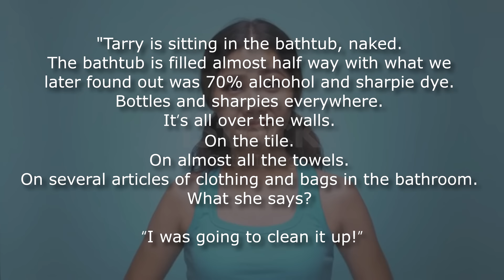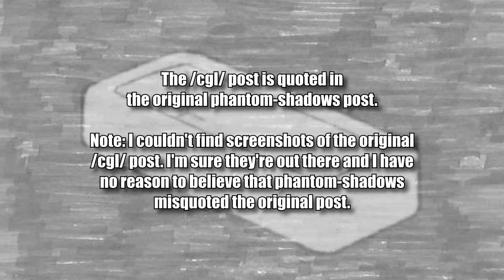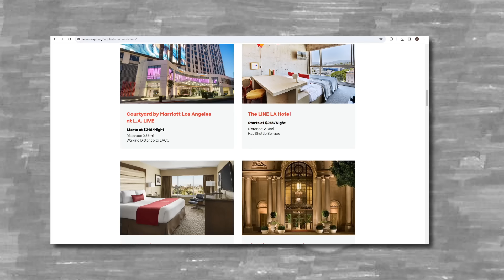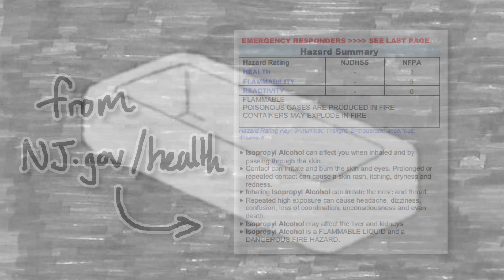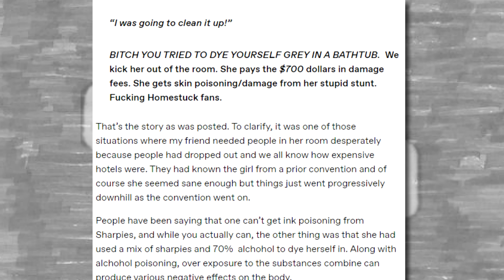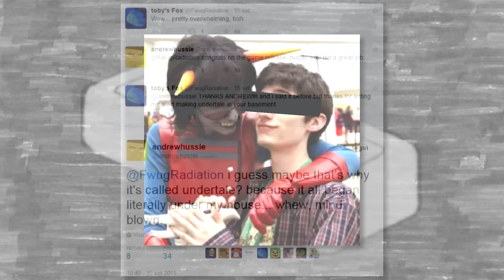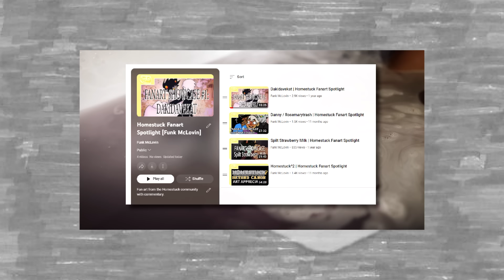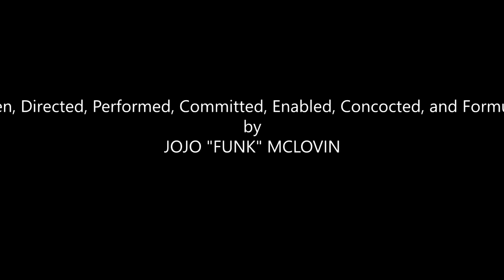SHARPIE BATH.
FEATURING THE VOICES OF:

Cal's Calzones as James Roach
Eclipi as the /cgl/ Guy
ArticulatelyComposed as April

SPECIAL THANKS TO:

"ELIZABETH"
YoItsCro and Jonaya Riley (SAHcon Staff)